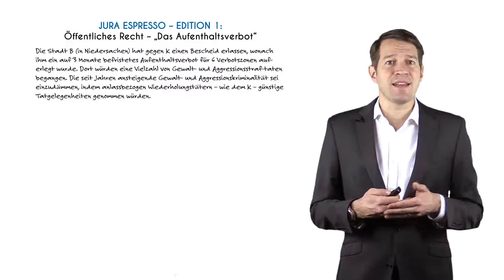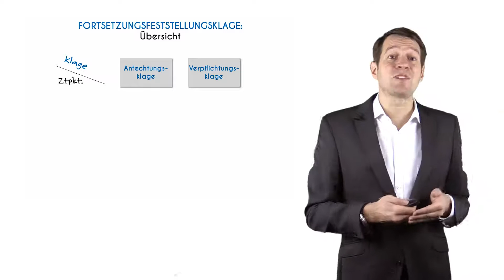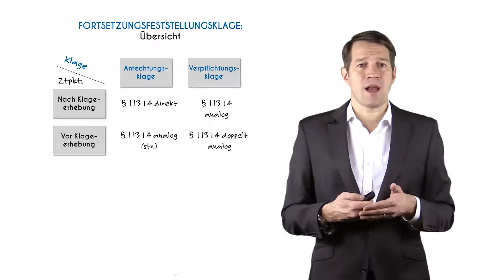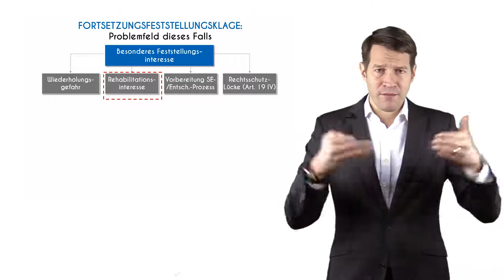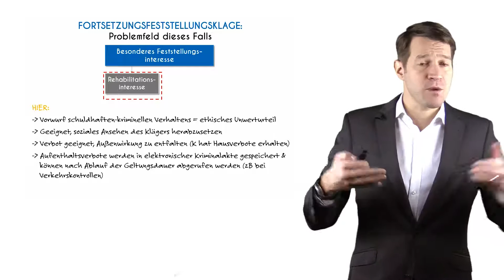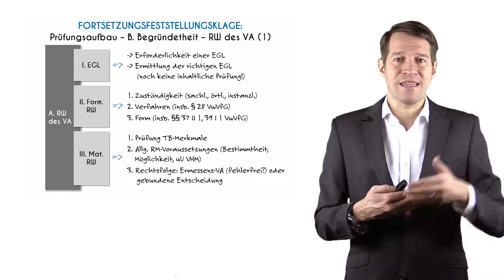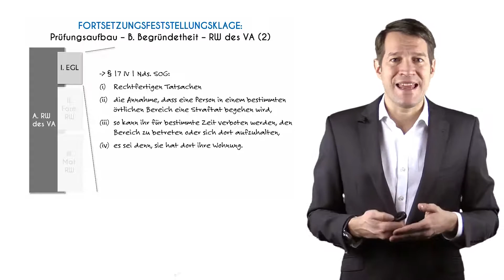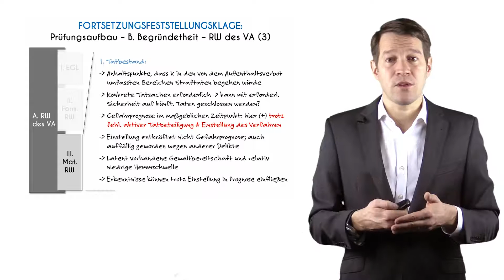Voraussetzungen für die Verhängung eines Aufenthaltsverbotes für Straftäter - Jura lernen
Jura Espresso – Urteilsticker für Jurastudenten und Referendare in 10 Minuten – mundgerecht in Espressolänge – serviert von Learnity.com, examensrelevant.de, juridicus.de & JurCase.com.

Links zu den erwähnten Portalen:

- Kofferverleih für die Jura Prüfung

Hier der besprochene Fall:

Der Kläger begehrt die Feststellung, dass der Bescheid der Beklagten vom 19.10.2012 rechtswidrig gewesen ist. Mit diesem Bescheid ist gegen den Kläger nach dessen Anhörung ein auf drei Monate befristetes Aufenthaltsverbot für sechs näher beschriebene und als Verbotszonen „Güterbahnhof (1)“, „T.- H.-Platz (2)“, „A-stadt (3)“, „B-straße (4)“, „P-straße (5)“ und „F.-Weg (6)“ bezeichnete Bereiche in der Stadt B. für die Wochentage Freitag und Samstag sowie den 24., 25. und 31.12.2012 jeweils von 20:00 Uhr bis 08:00 Uhr des Folgetages ergangen. Zur Begründung des Aufenthaltsverbotes führte die Beklagte aus, dass in den Bereichen der Verbotszonen eine Vielzahl von Gewalt- und Aggressionsstraftaten u.a. in Form von Rohheitsdelikten, Sachbeschädigungen und Verstößen gegen das Waffengesetz überwiegend in den Nachtstunden der Wochentage Freitag und Samstag sowie an Tagen vor gesetzlichen Feiertagen begangen werde. Um insbesondere die grundrechtlich geschützten Rechte Dritter zu gewährleisten, sei es erforderlich, die seit Jahren ansteigende Gewalt- und Aggressionskriminalität einzudämmen, indem anlassbezogen Wiederholungstätern günstige Tatgelegenheiten genommen würden. Gegen den Kläger, über den bereits einschlägige kriminalpolizeiliche Erkenntnisse vorlägen, werde als Tatverdächtiger zu einer am 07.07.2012 gegen 00:55 Uhr vor der Diskothek “C.“ begangenen (gefährlichen) Körperverletzung ermittelt. Er sei dringend verdächtig, zusammen mit drei anderen Personen das Opfer mit einer Flasche niedergeschlagen sowie mit Fäusten geschlagen und erheblich verletzt zu haben. Die Einschränkung der Freizügigkeit des Klägers diene wichtigen öffentlichen Interessen. Durch die von ihm zu erwartenden Straftaten sei die Gefährdung der körperlichen Unversehrtheit sowie des Eigentums Dritter gegeben. Der Kläger hat gegen den Bescheid der Beklagten am 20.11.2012 Klage erhoben. Nach Ablauf Sein Antrag auf Gewährung vorläufigen Rechtsschutzes blieb in beiden Instanzen ohne Erfolg (Beschluss des Verwaltungsgerichts vom 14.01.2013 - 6 B 88/12 - und Senatsbeschluss vom 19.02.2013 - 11 ME 52/13). Mit dem angefochtenen Urteil hat das Verwaltungsgericht die nach Ablauf des befristeten Aufenthaltsverbots auf eine Fortsetzungsfeststellungsklage umgestellte Klage abgewiesen, weil diese mangels berechtigten Interesses an der Feststellung der Rechtswidrigkeit des angefochtenen Bescheides bereits unzulässig und im Übrigen auch nicht begründet sei. Hiergegen habe der Kläger die Zulassung der Berufung beantragt. Mit Erfolg?